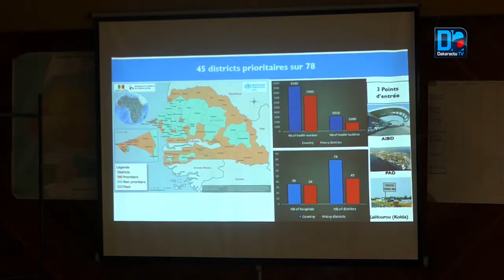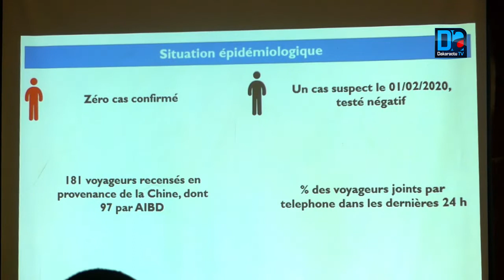Kaolack/ Coronavirus: Les autorités sanitaires et administratives renforcent la surveillance